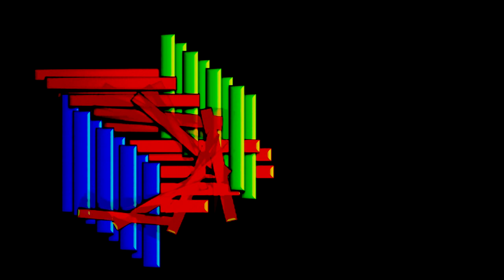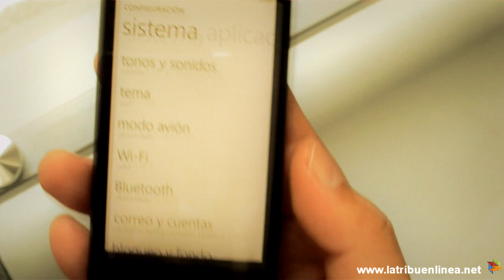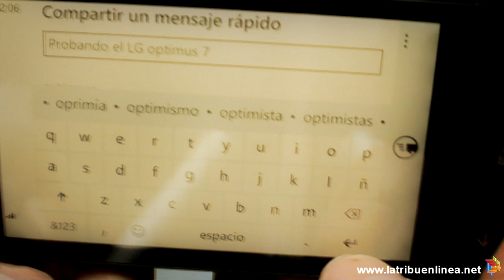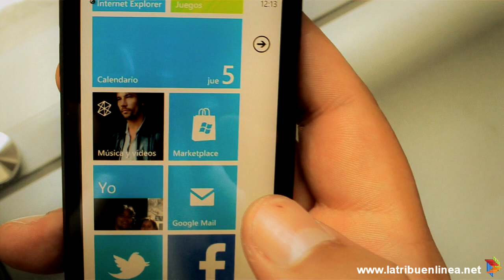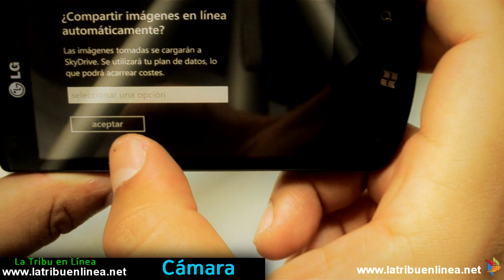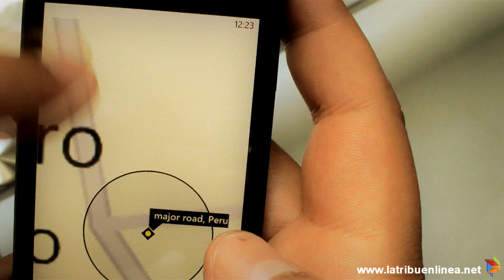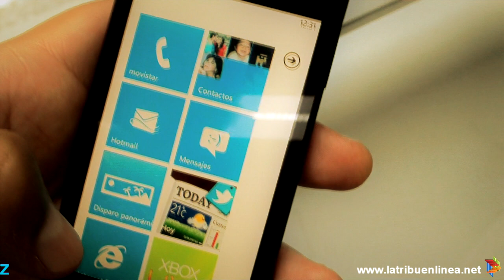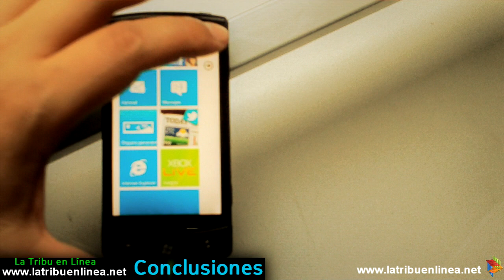Reseña LG Optimus Seven e900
Nuevo equipo LG en el Perú con el sistema Windows Phone Seven.